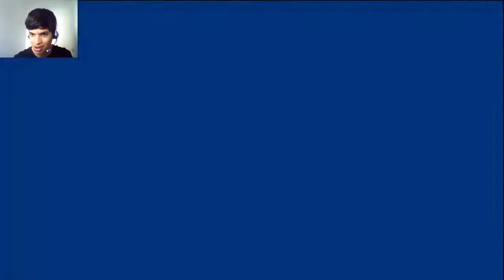Paper Mario 64 (Parte 26) (Peligros En El Vólcan) - Pyrox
Cada vez mas cerca y profundo en el vólcan